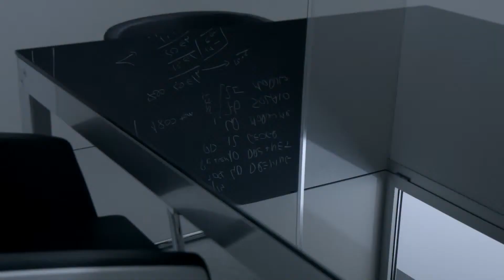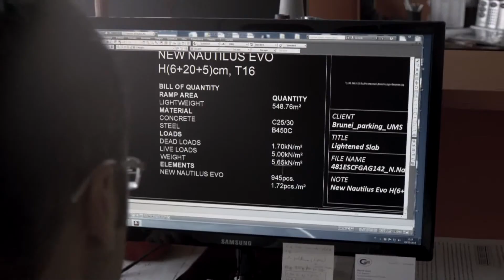Geoplast Corporate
Presentazione aziendale di Geoplast specializzata nella produzione di prodotti in plastica.